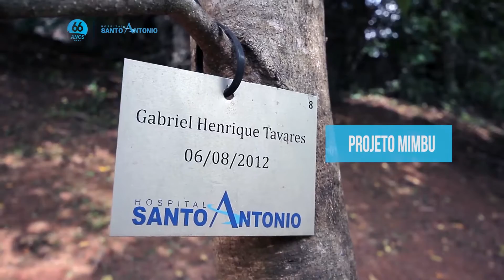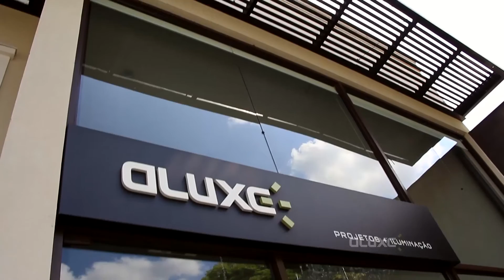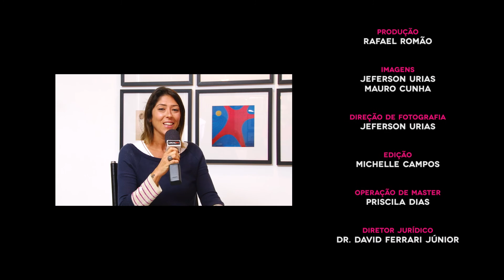Crônica2 - TV - LOCAL TV